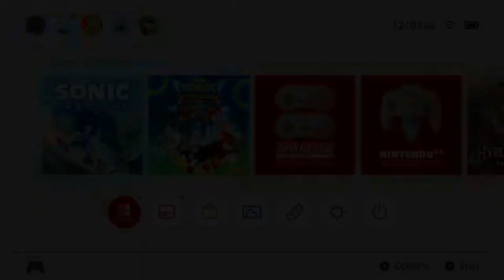Sonic Frontiers walkthrough 1